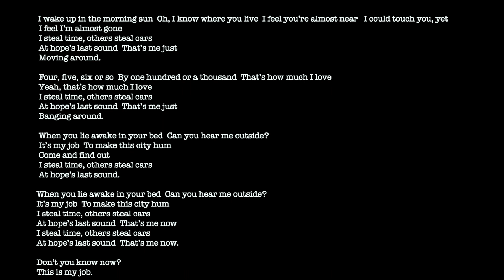Robert Holmes Channel Two / I Steal Time, Others Steal cars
I Steal Time, Others Steal Cars